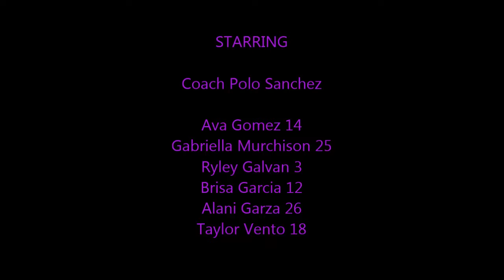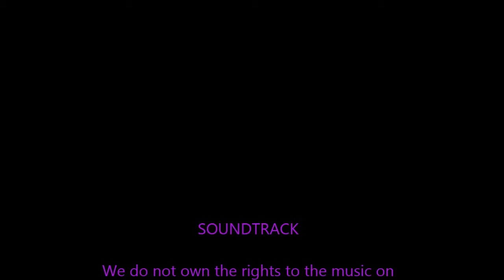March Madness Lady Champs March 25, 2018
RGV Lady Lakers